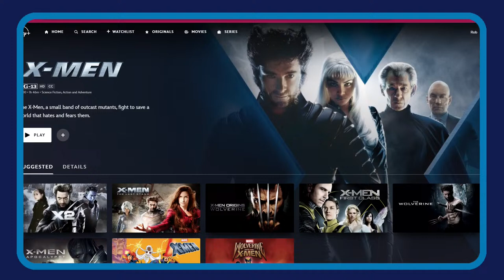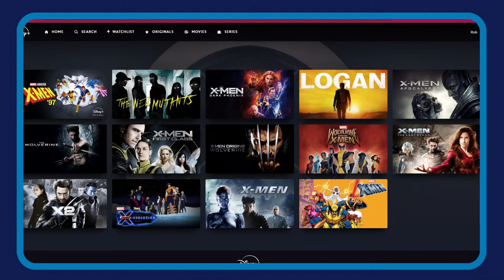Revisiting X-Men (2000) Almost 24 Years Later!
"Well, what would you prefer, yellow spandex?”

On Deep in the Plus, we pull a different movie or TV show from the Disney+ vault each week and tell you the history and details, give our review, and tell you if it’s worth your time.

On this episode, we revisit the Superhero movie from 2000, The X-Men!

"They are children of the atom, homo superior, the next link in the chain of evolution. Each was born with a unique genetic mutation, manifested in extraordinary powers. In a world filled with hate and prejudice, they are feared by those who cannot accept their differences. Led by Xavier the X-Men fight to protect a world that fears them. They are locked in a battle with former colleague and friend, Magneto who believes humans and mutants should never co-exist."

Starring Hugh Jackman as Wolverine, Patrick Stewart at Professor Charles Xavier, and Ian McKellen as Magneto, this was the first movie in the Bryan Singer franchise.

It's been almost 24 years since the debut of this film, does he stand the test of time?

Come along on another episode of Deep in the Plus!

We're here every Wednesday night at 9:00 PM (ET) for a new episode!